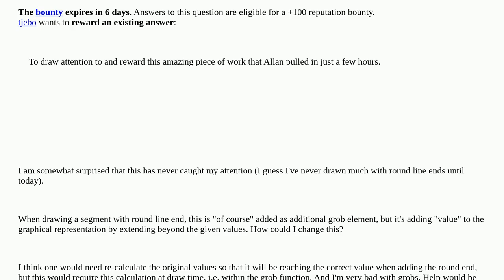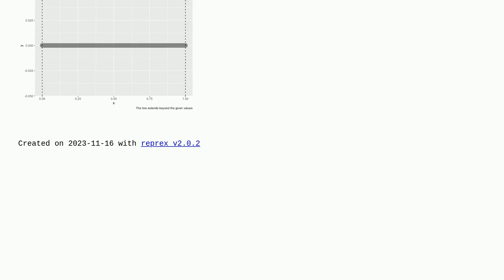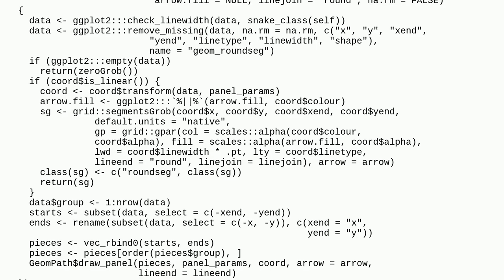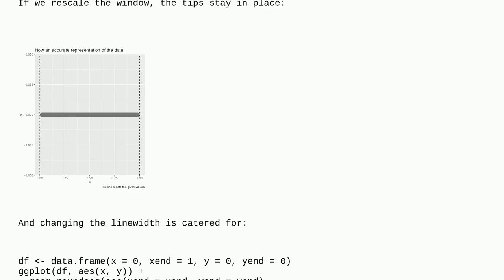How to draw segment with round end that does NOT extend beyond values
A special thanks goes out to the community

  ggplot2 r grob